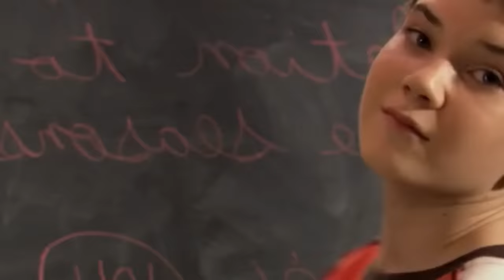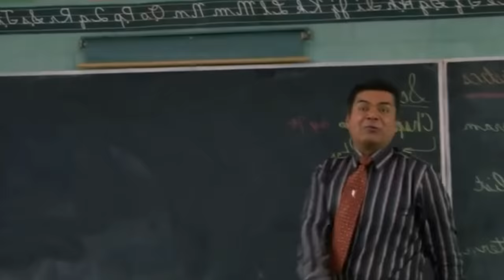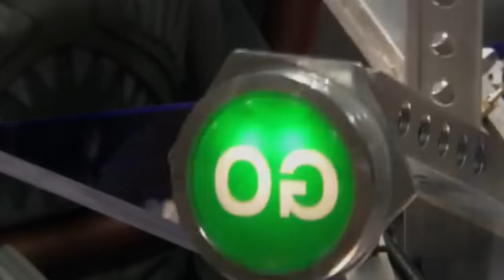História Completa || As Aventuras de Sharkboy e Lavagirl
Max é um solitário garoto de 10 anos que se perde em seu próprio mundo de fantasia para escapar das confusões diárias. Porém, quando ele descobre que os super-heróis de sua imaginação podem ser mais reais do que ele pensava, seu mundo se transforma completamente. Max parte em uma viagem interplanetária rumo ao planeta Baba, onde conhece Sharkboy e Lavagirl, jovens heróis que enfrentam uma perigosa ameaça: o Sr. Elétrico, que tem por objetivo acabar com os sonhos para sempre.